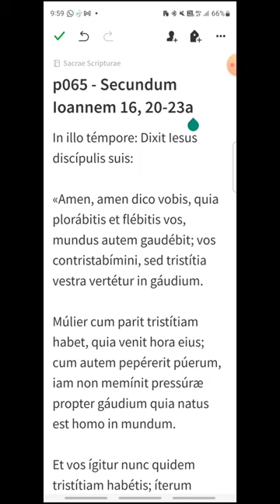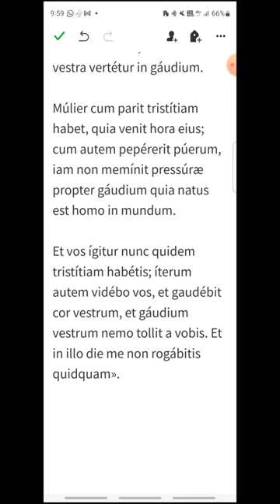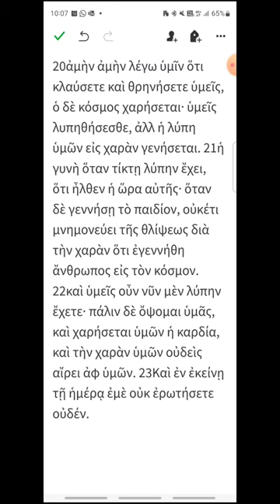p065 - Juan 16, 20-23a - EVANGELIO DEL DÍA en Latín, Español y Griego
Viernes VI de Pascua
00:17 Latín
01:10 Español
01:56 Griego